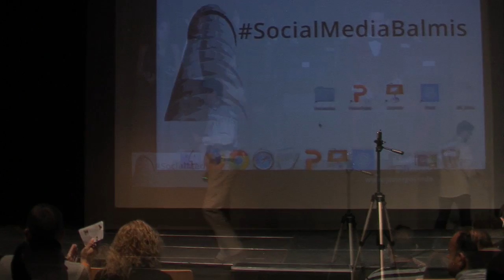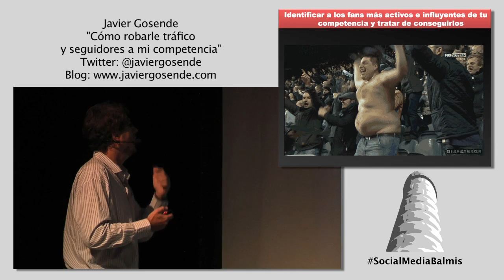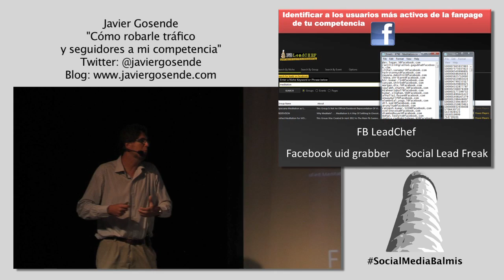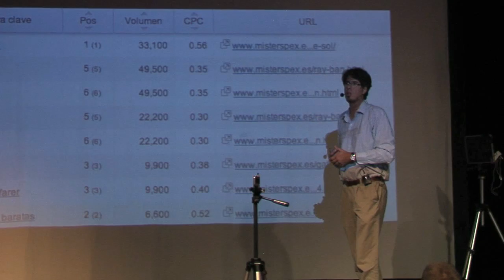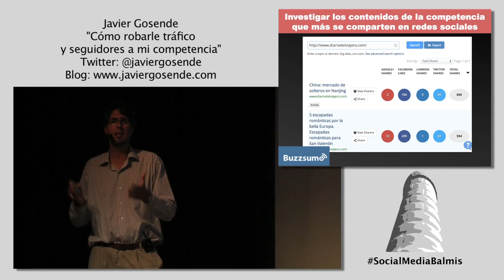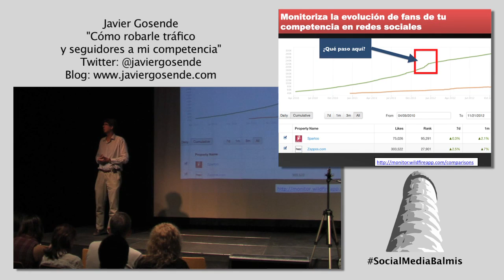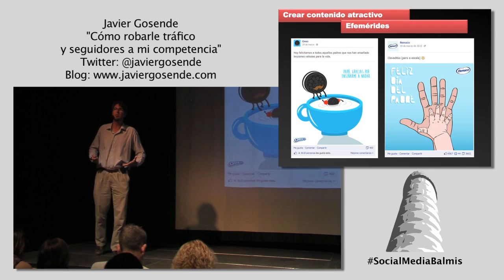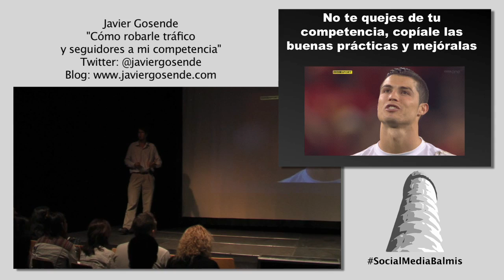Javier Gosende: "ROBAR TRÁFICO Y SEGUIDORES A MI COMPETENCIA"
Visita el blog de Jorge González del Arco para DESCARGAR GRATIS sus E-BOOKS y poder LEER la mejor INFORMACIÓN sobre SOCIAL MEDIA y MARKETING ONLINE.

Ponencia de Javier Gosende en el evento SocialMediaBalmis, titulada "Robar tráfico y seguidores a tu competencia".

SocialMediaBalmis es un evento de Marketing Online y Social Media que se celebró en Alicante (España), el 8 de Mayo de 2014.

¿Quieres DESCARGAR GRATIS todos mis E-BOOKS sobre MARKETING DIGITAL? Puedes hacerlo en el siguiente enlace: